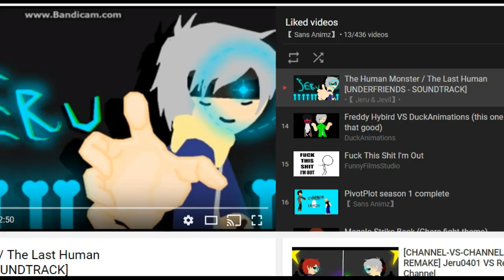[Channel Vs Channel] Sans Animz Vs Fitz - Ztif (Short)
Credits:Fitz - Ztif,Sans Animz,Regular,Jeru,Mega Lucas,